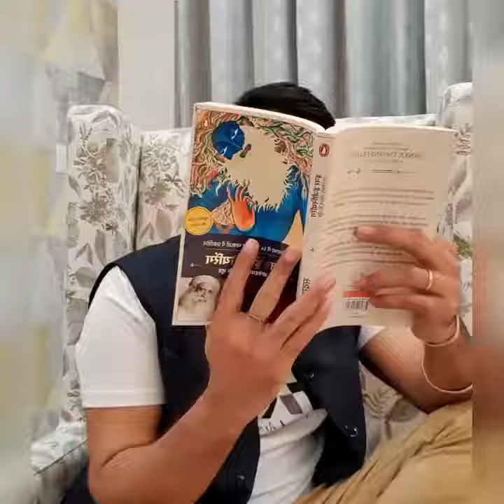😊😊आज की कहानी जरूर सुने🙂😋